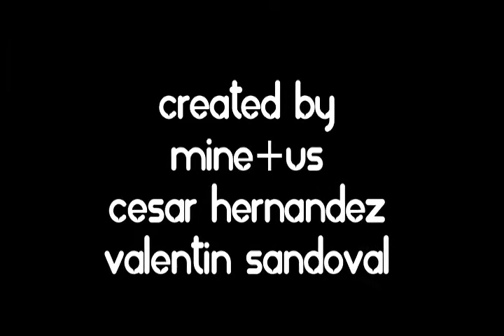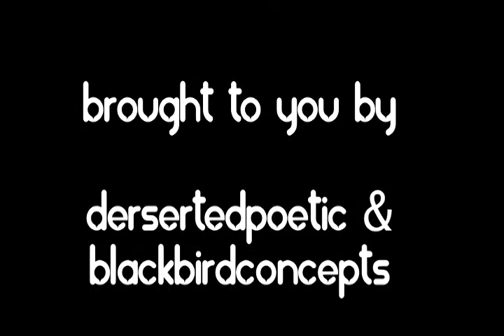Mine+Us & DJ Hoppa [The Official Video] for "Hurt"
MINE+US & DJ HOPPA
"HURT"
EVERYTHING IS A-OK
BROKEN COMPLEX RECORDS

Shot in Austin, TX. at famed cinematographer's home Lee Daniel, who shot "Slacker", "Dazed and Confused", "Before Sunrise" etc.. Special thanks to Grecia Alvarado & Rafaela and thanks to one of our Executive producers Norma Chavez and promotions company Texico.